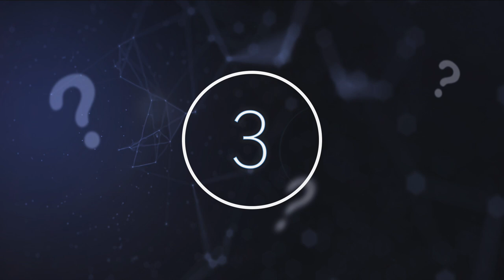Experts Claims There's A Secret Planet Lurking Inside The Milky Way Galaxy That's Home To Alien Life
Experts claims there's a secret planet lurking inside the Milky Way Galaxy that's home to alien life. Today, we take a look at what experts have discovered in the Milky Way Galaxy.

Humans are explorers. Since the dawn of civilisation, we have sought adventures and brand-new discoveries. Our thirst for knowledge knows no bounds, no limits. This has never been truer than now, as we prepare to traverse the cosmos.

Astronomy is the first science humans have ever studied. For tens of thousands of years, our understanding of the stars has developed. We admire, revere and fear the cosmos before us, as did our ancestors. Even now scientists continue to discover brand new things in our own solar system.